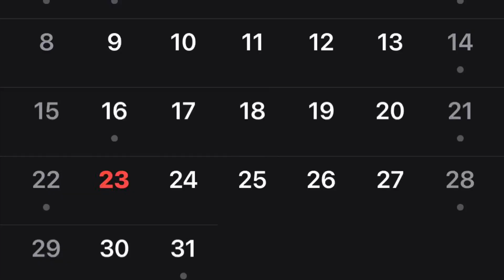Jan 19-23 2023 Vlogs E2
Welcome to Bre's Faithful Journey YouTube channel! I am a passionate YouTuber, vlogger, and author of a children's book series, dedicated to sharing my love for Jesus Christ. On this channel, you'll find videos that inspire and uplift, as I share my personal faith journey and insights into living a life grounded in the teachings of Jesus. Whether you're here for daily vlogs, reflections on scripture, or just to explore the joys of a faithful life, you're in the right place. Join me as we grow together in faith and celebrate the love of Christ! Links :)